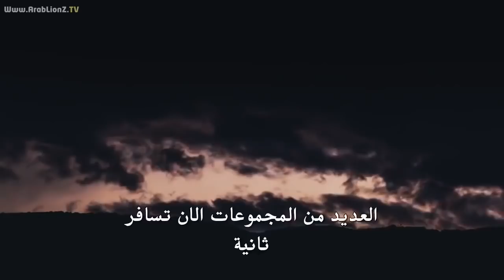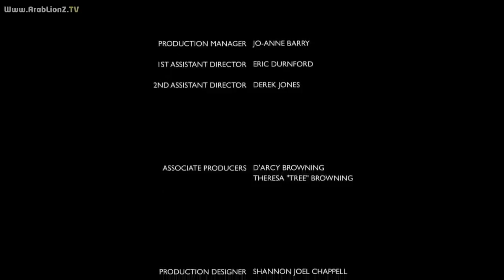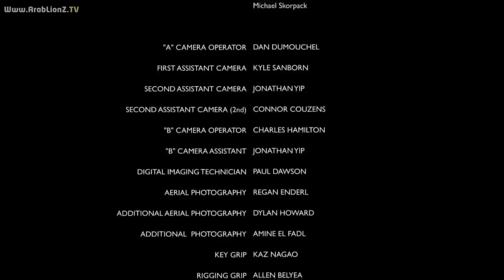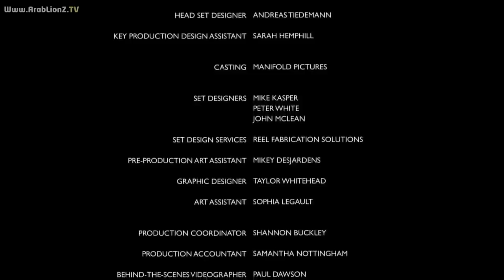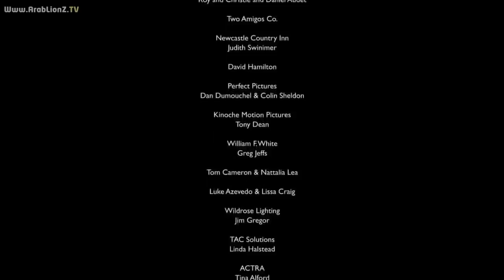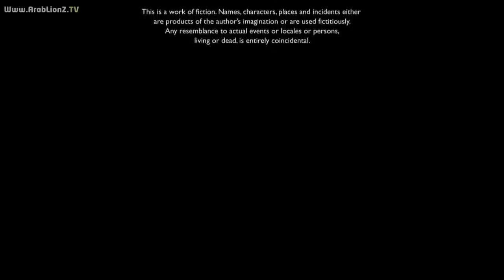فيلم The Northlander ارض الشماليون الخيال والاثارة والمغامرة 2020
افلام مصريه 2019 الجديده